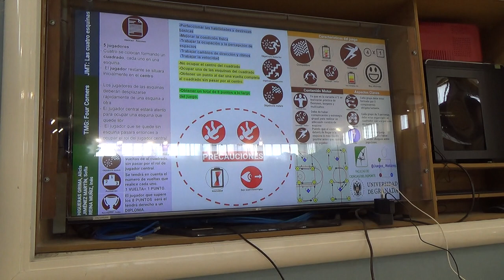Las cuatro esquinas 00154